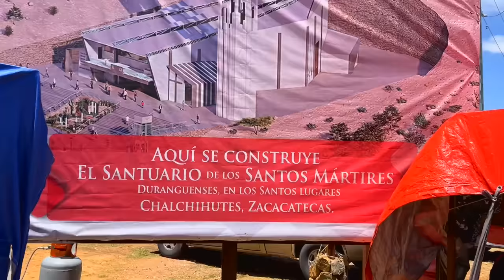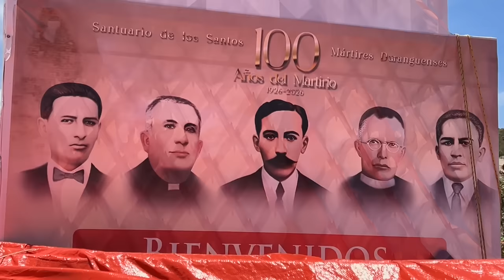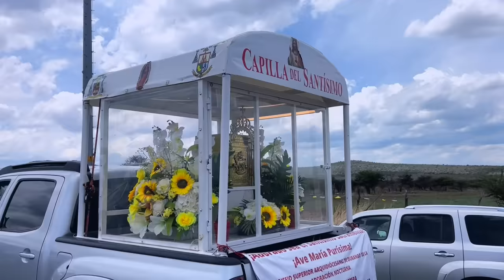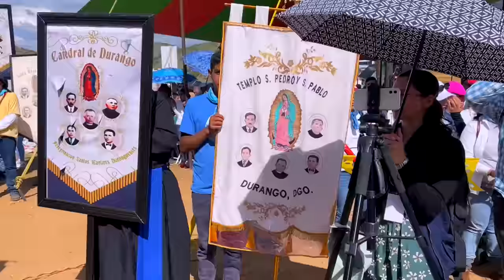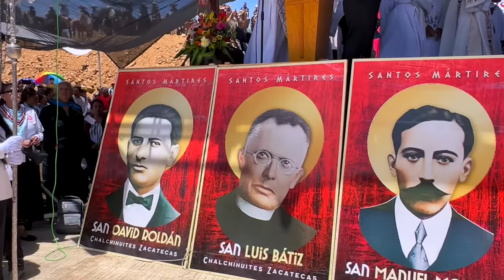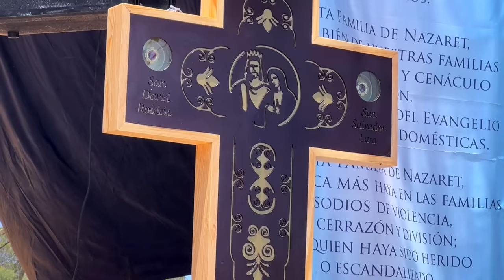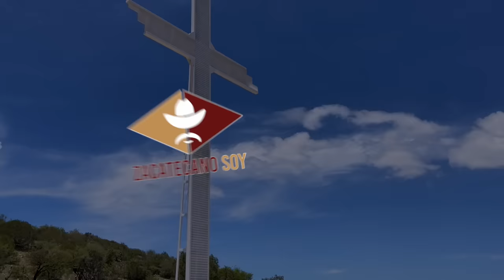Durante la guerra CINCO HOMBRES DIERON SU VIDA en Chalchihuites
PARA INVITACIONES A GRABAR Y PEDIDOS DE GORRAS por favor comunicarse vía mensaje de Whatsapp al 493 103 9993.

Con orgullo les presento este video donde conoceremos la historia de cinco hombres buenos que dieron su vida en defensa de su fe. El lugar donde los mártires fueron sacrificados hoy se conoce como Los Santos Lugares y se ubica en Chalchihuites Zacatecas. Se tiene la intención de construir un majestuoso templo en este lugar para rendir culto a los santos y trabajar para constituirlo como uno de los centros religiosos más importantes del estado. Este video muestra los eventos que se realizaron los dias 14 y 15 del mes de agosto de 2023 que forman parte de la fiesta en honor a los cinco hombres que hoy son objeto de fe para miles de fieles.